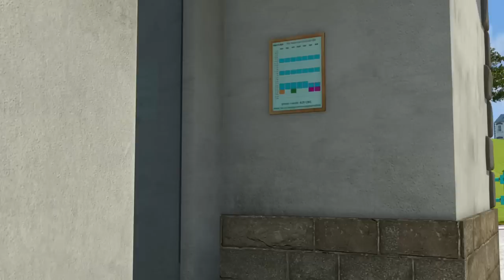Fireman Sam US | Muddy River Rescue | Sam's Best Rescues 🚒 🔥 Kids Movie